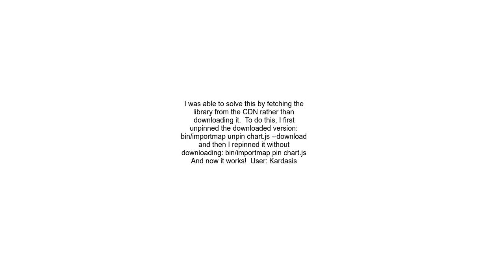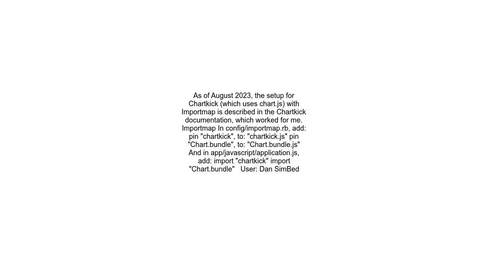Using chart js with importmaps in rail 7